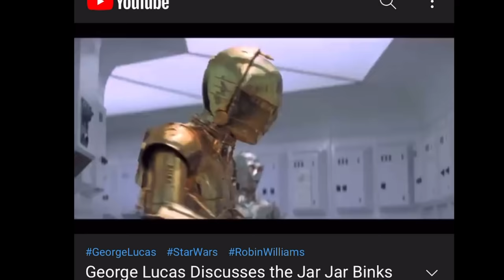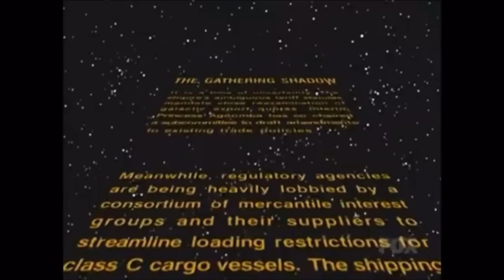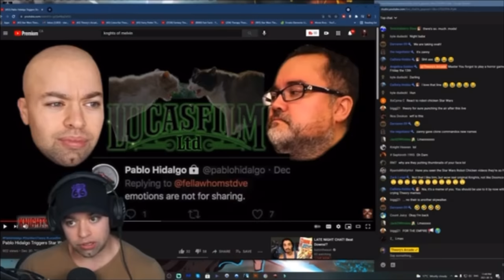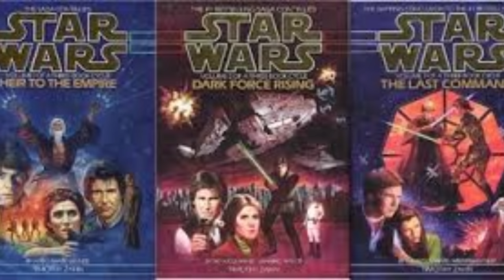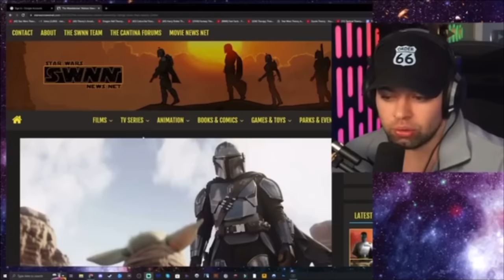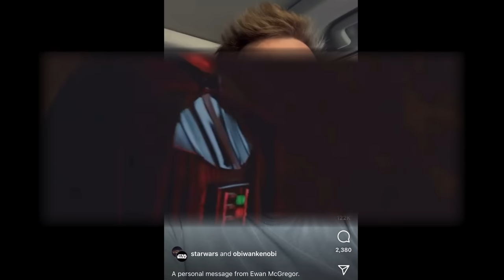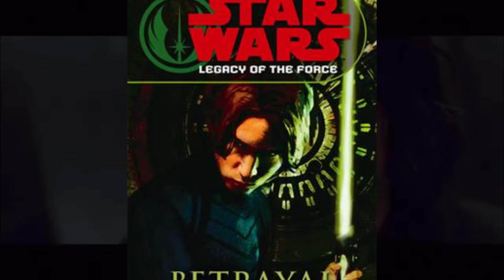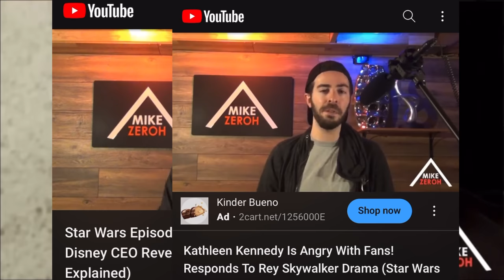Star Wars Fans Suck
What can I really say about this video other than it took me a very long time to make.  To me, Star Wars has always been a very special thing; eliciting cherished childhood memories, and some of the best movie-going experiences I’ve ever had in my life. ￼￼￼ It’s hard to describe the energy you feel when you’re in a line with hundreds of other people waiting for a Star Wars movie. ￼

I think this goes without saying, but I don’t want anybody directing any type of frustration towards some of the content creators that I discuss in this video. They are definitely part of the problem, but they are never going to change and so it’s pointless trying to address them directly.   ￼ In around 10 years time, they will be on board with the things they claim to hate now; then, and only then, the circle will be complete.

And to be honest with you, when I make my videos, (for research) I watch a lot of content related to what I am talking about, and I almost sympathize with channels like critical drinker, and Nerdrotic, because in a lot of ways, I think they are held captive by an audience they created. Their manufactured hate is so comical it’s predictable and because of that even if they really enjoyed a recent Disney project, I don’t believe they would have the ability to express that without backlash from their fan base.

I guess I’m of the minority that believes you can watch something and love it, but dislike aspects of it. I thought the Thrawn book trilogy (by Timothy Zahn) was brilliant, but I hated the fact that Luke was fighting a clone, I just thought it was so stupid.   You can think both, and feel both simultaneously. They’re not mutually exclusive. You can love the last Jedi, but hate the direction they took Luke. You can dislike the Phantom Menace, and not believe that Star Wars is ruined.

I think the fact that this hate is predictable, is sad; when you hear about stories of Star Wars actors contemplating suicide, or being forced off social media, you have to wonder where is this hate gets generated from. ￼￼￼￼ Every-time Star Wars creates content with a female driven lead, or centers around an actor who isn’t white, or male, I know that there’s going to be backlash, I just hate the fact that I know this. Even with popular establish characters like Asoka, her show is going to cause “outrage”.

If you create content centered around reviewing, or you create Star Wars content, you really should ask yourself if the content you’re creating is fair criticism, or hate-baiting bullshit.